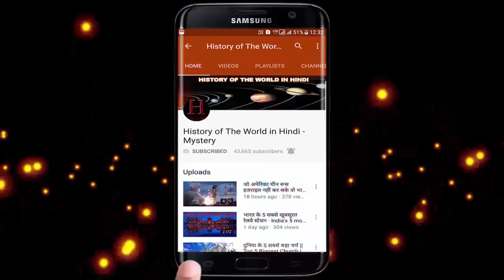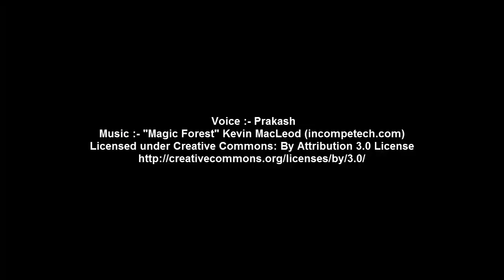दुनिया के सबसे चौकानेवाले और खतरनाक सड़क - Unbelievable Dangerous Discovery Roads in the WORLD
दुनिया के सबसे चौकानेवाले और खतरनाक सड़क - Unbelievable Dangerous Discovery Roads in the WORLD - History of the World in Hindi

लेह का खरदुंगला टॉप दुनिया की सबसे ऊंची रोड है। ठंड में यहां का तापमान शून्य से 35 डिग्री तक नीचे चला जाता है। बर्फीले मौसम में इस रोड पर ब्रेक मारना खतरनाक साबित हो सकता है। दरअसल, सड़क पर जमे बर्फ की वजह से ब्रेक मारने पर गाड़ी के फिसलकर खाई में गिरने की आशंका बनी रहती है।

Leh's Khurdunga is the world's tallest road. The temperature here in the freezing point goes down to minus 35 degrees. Braking on this road in snowy weather can be dangerous. Actually, when the brakes hit the road due to snow, the possibility of falling into the trench will be slipping down the car.